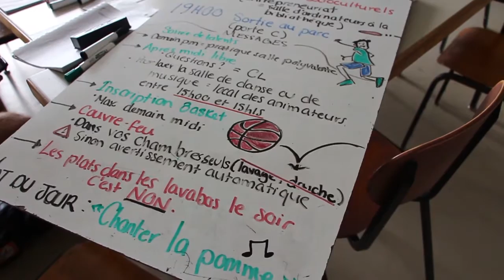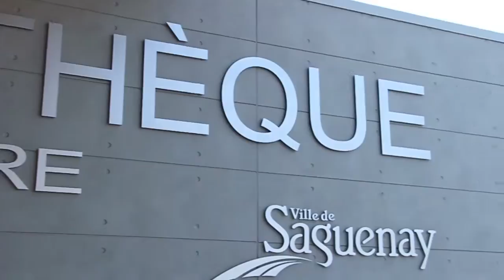Le Centre linguistique du Collège de Jonquière Québec, Canada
Le Centre linguistique est une école de langue spécialisée en programmes d’immersion. Au cours de nos 45 ans d’expérience, nous avons développé une méthode d’enseignement reconnue partout au Canada et ailleurs dans le monde et qui a satisfait plus de 35 000 étudiants. Située dans une région 100% francophone où se côtoient des gens chaleureux et un milieu naturel grandiose, le Centre linguistique est l’endroit idéal pour apprendre le français plus rapidement.

Par ailleurs, le Centre est implanté à Ottawa et offre un camp linguistique en anglais.